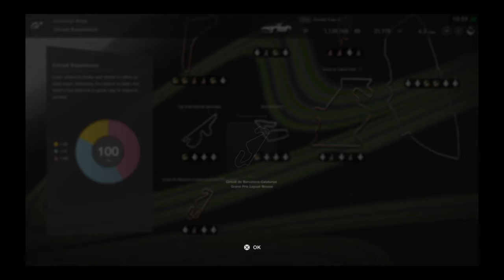Gran Turismo®SPORT: Circuit Experience Circuit de Catlunya